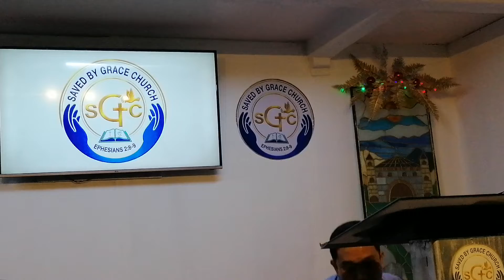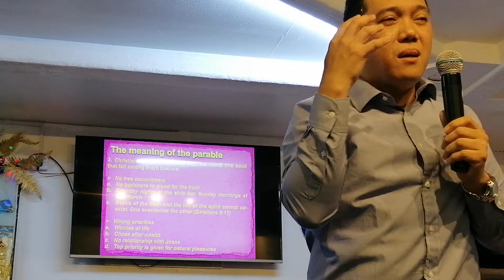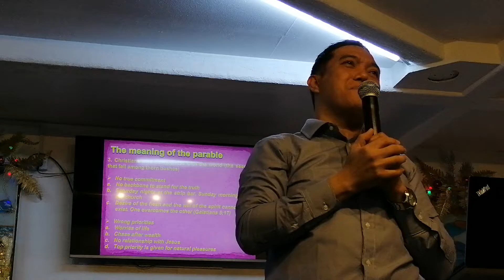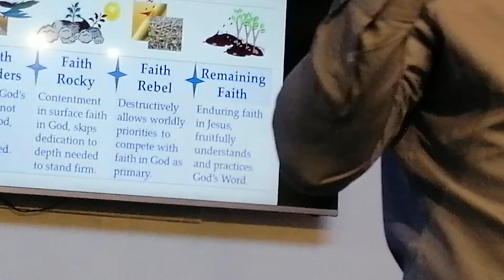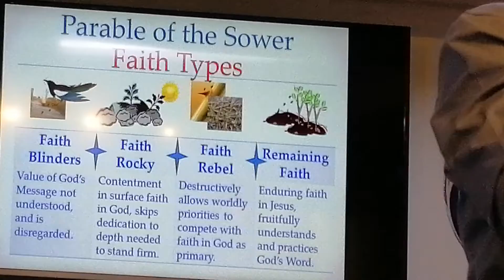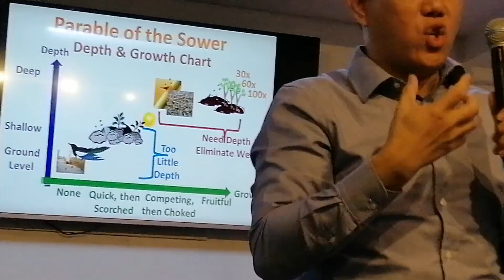THE SEED SOWN ON GOOD SOIL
SGC - SAVE BY GRACE CHURCH
PREACHING
Every Friday Morning.